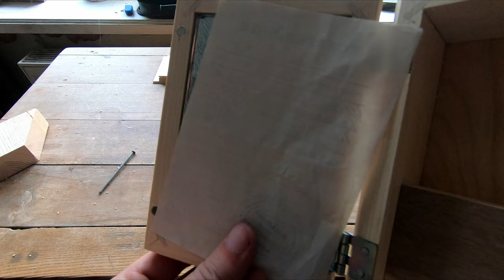Making a music box from Elfen Lied || Woodworking || DIY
Process of making wood music box from anime Elfen Lied, with song "Lilium"
Now i have music box from Elfen lied v2,